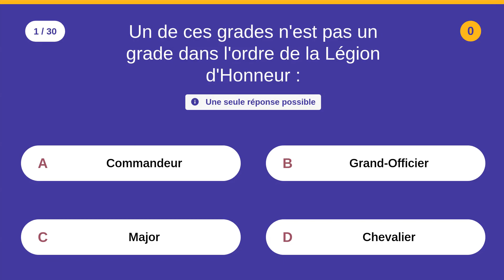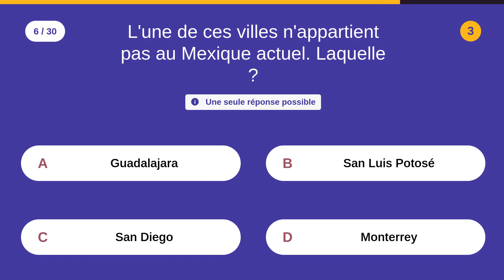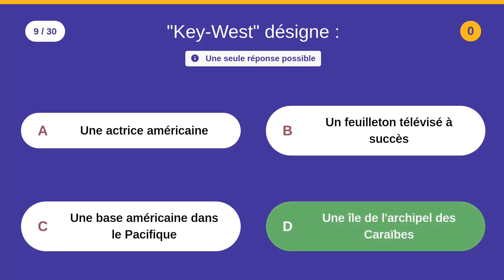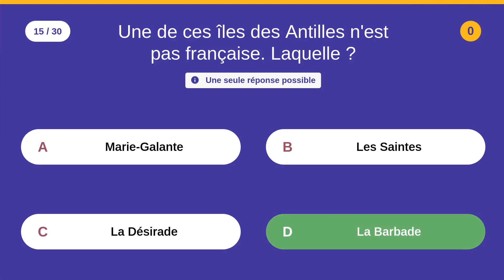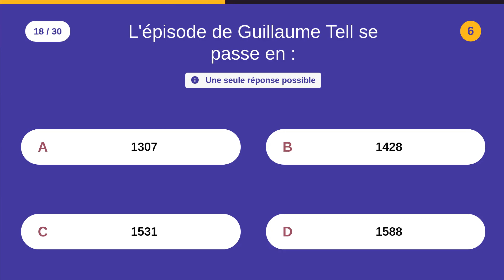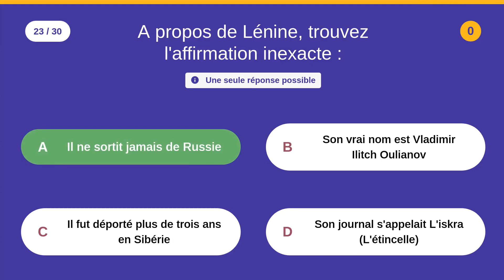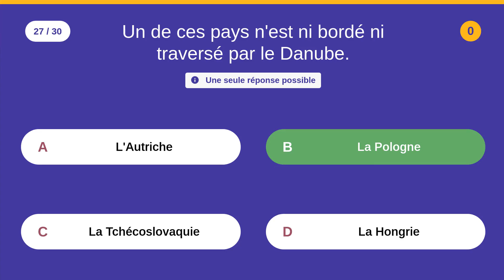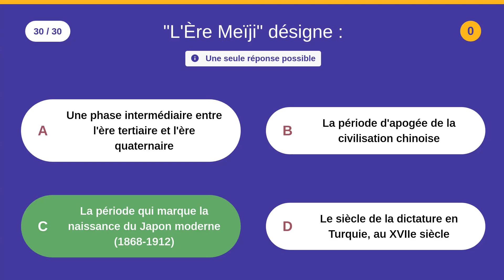Maxi Quiz : Histoire & Géographie - Catégorie : Hist. / Géo. - 30 QCM - Difficulté : ★★★